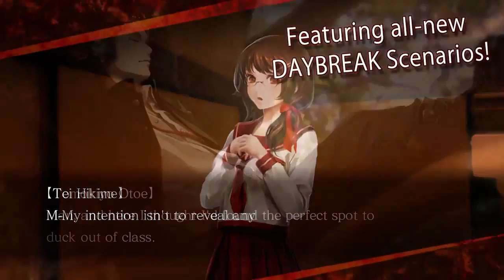Tokyo Twilight Ghost Hunters - Features and Scenarios Trailer